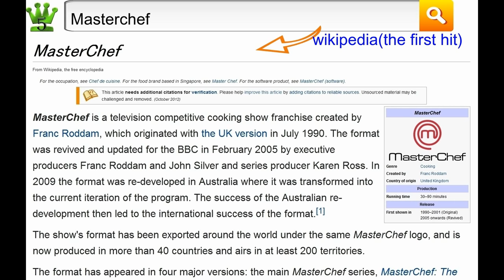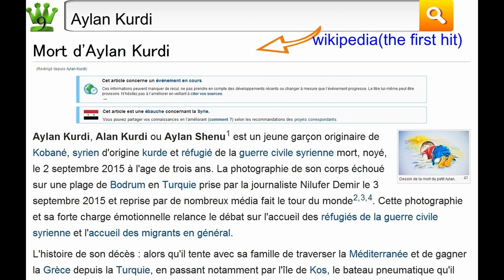Mais 'Ouibus' a également porté les 2e place Rechercher ! 1ère place... [2015/09/05]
Est recherche classement top 10 vidéos d'aujourd'hui.

[Vidéos les plus vues]
No.1:Sylvie Joly
No.2:Ouibus
No.3:France Portugal
No.4:EnjoyPhoenix
No.5:Masterchef
No.6:Espagne
No.7:Alia Secret Story
No.8:anglais
No.9:Aylan Kurdi
　　Aylan Kurdi, el niño sirio muerto en la playa tras ahogarse : Niños refugiados ahogados de Siria